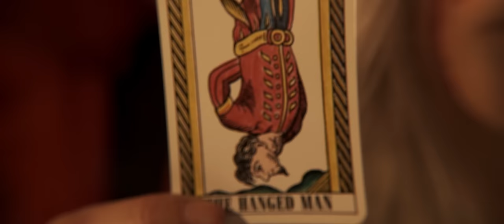Shining Black (Mark Boals & Olaf Thorsen) - "Postcards From The End Of The World" - Official Video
From the album POSTCARDS FROM THE END OF THE WORLD.

"Postcards From The End Of The World" Tracklisting:
1. Postcards From The End Of The World
2. Higher Than The World
3. We Are Death Angels
4. Summer Solstice Under Delphi's Sky
5. Like Leaves In November
6. A Hundred Thousand Shades Of Black
7. Faded Pictures Of Me
8. Mirror Of Time
9. Fear And Loathing
10. Time Heals, They Say

Total length: 0.49.31

LINE-UP:
Mark Boals – Vocals
Olaf Thorsen – Guitars
Oleg Smirnoff – Keyboards & Piano
Nik Mazzucconi – Bass